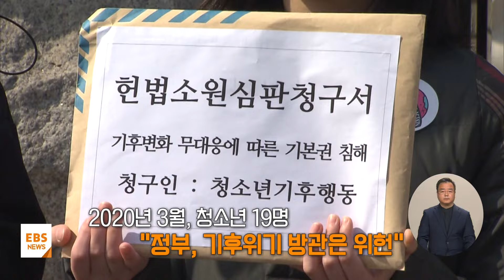"기후위기 방관은 기본권 침해"…'아시아 최초' 소송 나선 아이들 / EBS뉴스 2024. 04. 25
[EBS 뉴스]

지난 2015년 파리기후협약은 지구 온도 상승을 1.5도로 막자는 목표를 세웠습니다.

하지만 이 약속 이후에도 이상기후 현상은 심각해지고 있는데요.

이런 상황에서 정부가 소극적 정책으로 기후위기를 방관했다는 내용의 헌법소원이 제기됐습니다.

아시아 최초의 기후 소송인데, 소송을 이끈 주축이 어린이와 청소년들이어서 더 주목받고 있습니다.

먼저, 영상보고 오겠습니다.

[VCR]

이상 폭염·한파

갈수록 심해지는 '기후위기'

2020년 3월, 청소년 19명

"정부, 기후위기 방관은 위헌"

김도현 / 헌법소원 청구 청소년(지난 2020년 3월)
"정부가 더 실질적인 정책을 실행에 옮기고 청소년들의 당연한 권리가 지켜질 수 있도록 소송을 제기했고요. 저희가 기후위기로부터 안전한 사회에서 살 수 있도록..."

23일, 헌법재판소 기후소송 '공개 변론'

아시아 첫 사례

"기본권 보장" vs "정부 정책 충분"

미래세대 생존 달린 판결, 결과는

정부를 상대로 헌법소원을 낸 청소년들의 입장 조금 더 자세히 알아보겠습니다.

청소년들을 대리해 이번 소송을 진행하고 있는 윤세종 변호사 나와있습니다.

어서오세요.

이번 헌법소원 청구인, 청소년입니다.

정부의 기후위기 대응을 비판하며 미래세대가 나선 이유, 궁금합니다.

윤세종 변호사
지금 기후위기는 국민의 환경권, 생명권, 건강권에 대한 중대한 위협입니다.

우리가 지금 겪고 있는 폭염이나 집중호우 같은 문제는 정말 시작에 불과하고, 앞으로 훨씬 더 심각해지기 때문인데요, 이건 단순한 잠재적인 위험이 아니라 과학적으로 명확하게 예측이 되고 있는 사실입니다.

그런데 지금 정부의 기후 대응 수준이 너무 부족한 것이 문제입니다.

지금 대응하지 않으면 그때 가서는 막을 기회가 없다는 게 큰 문제인데요.

그래서 청소년과 어린이들이 자신들의 미래를 위해서 이 소송에 나설 수밖에 없는 것입니다.

서현아 앵커
지금 정부가 2030년까지 2018년 대비 탄소배출을 40% 줄이겠다는 목표를 세우고 있습니다.

이 정도로는 충분하지 않은 걸까요?

윤세종 변호사
네, 충분하지 않습니다.

온실가스 감축목표에서 제일 중요한 것은 기후변화를 막을 수 있느냐인데요, 과학자들은 1.5도 상승에서 막는 것이 마지노선이라고 얘기하고 있습니다.

그런데 우리나라 감축 목표는 다른 나라들이, 다 우리나라 정도의 노력을 했을 때 지구 온도를 3도까지 상승시킬 수 있다는 게 과학적인 평가이고요, 다른 주요 선진국들에 비해서도 현저히 낮은 상태입니다.

우리 청구인들이 2030년 목표가 기본권을 침해한다고 주장하는 중요한 이유 중에 하나가 바로 "세대간 차별"입니다.

지금 2030년 목표가 부족하다는 것은 2030년 이후에는 훨씬 급격하고 극단적인 감축을 해야한다는 의미이고, 동시에 온도 제한 목표 달성이 훨씬 더 어려워진다는 의미이기도 합니다.

결국 현재 감축목표는 지금 숙제를 발언권도 영향력도 없는 다음 세대에게 미루면서 피해와 부담을 전가하고 있는 것입니다.

서현아 앵커
2050년까지 탄소 중립을 달성하겠다는 목표도 일단은 있습니다.

그렇다면 2030년 이후 계획은 어떻습니까?

윤세종 변호사
현재 2030년 이후의 계획은 없습니다.

이것도 저희가 소송을 통해서 지적하고 있는 사항 중 하나인데요.

기후변화의 수준은 우리가 2050년에 탄소 중립을 달성하는지 여부에 따라 결정되는 것이 아닙니다.

2050년 탄소 중립을 달성할 때까지 누적으로 배출한 온실가스의 총량에 의해서 결정이 됩니다.

이를테면 "모로가도 서울만 가면" 되는게 아니라 어떻게 가느냐가 중요한 것인데, 지금 정부는 2030년 이후로 아무런 계획을 세우지 않은 것입니다.

다음 세대의 입장에서는 2030년 이후에 대응 수준이 어느 정도여야 되는지, 또 부담은 어느 정도인지에 대해서 전혀 예측할 수 없다는 것이 문제인 것입니다.

서현아 앵커
중간 과정에 대한 청사진이 없다는 지적해 주셨습니다.

지금 정부는 경제적인 부담도 생각하자는 입장입니다.

무엇보다 기업 경쟁력, 고용 불안 이런 것들을 염두에 두고 지금의 목표를 설정했다는 주장인데 어떻게 보십니까?

윤세종 변호사
정부가 진짜로 비교해 봐야 하는 것은 온실가스 감축에 들어가는 비용과 기후변화의 피해입니다.

경제적 관점에서 지금 기후변화를 막는데 총력을 기울여야 한다는 점에 대해서는 논쟁의 여지가 없습니다.

기후변화로 인한 피해가 압도적으로 클 것으로 예상되기 때문입니다.

최근 네이처에 발표된 연구에 따르면 2050년까지 기후변화 피해로 전세계 소득의 1/5이 감소할 것이라고 합니다.

지금이라도 기후변화를 막지 않으면 온실가스 감축에 드는 비용의 몇 배나 큰 피해가, 우리 다음 세대에게 고스란히 돌아오게 된다는 것이죠.

정부는 산업계의 부담을 계속해서 얘기하지만 사실 지금 전 세계적으로 탄소를 얼마나 줄이느냐가 산업계의 경쟁력을 결정하는 방향의 변화가 본격적으로 일어나고 있습니다.

우리 산업계가 빨리 감축을 달성하지 못하면 수출도 어려워지고 경쟁에서 도태될 수 있다는 것이거든요.

이런 상황에서 정부가 담당해야 할 역할은 숙제를 뒤로 미루는 걸 도와주는 게 아니라 먼저 할 수 있도록 도와주는 것이 돼야 될 겁니다.

그런 면에서도 산업계의 부담을 얘기하는 정부의 반박이 상당히 설득력이 부족하다고 생각하고 있습니다.

서현아 앵커
지금 우리가 하지 않으면 그 숙제가 어린이와 청소년들에게는 더 큰 부담으로 돌아올 수밖에 없겠죠.

지금 해외에서는 이미 수년 전부터 청소년들의 기후 소송을 제기하고 있습니다.

결과도 궁금한데요.

윤세종 변호사
지금 세계 곳곳에서 국가가 기후대응을 하지 않는 것은 기본권 침해라는 판결이 내려지고 있습니다.

2019년 네덜란드 대법원이 첫 시작이었고요, 그 후로 2021년에 독일연방헌법재판소가 우리 사건과 똑같은 쟁점에 대해서 위헌을 결정했습니다.

불과 2주 전에는 유럽의 헌재라고 할 수 있는데요, 유럽인권재판소에서 스위스 정부의 부족한 기후대응이 인권을 침해한다는 판결을 내렸습니다.

기후변화에 대해서는 사실 전 세계가 똑같은 상황에 맞닥뜨려 있습니다.

그렇기 때문에 해외 법원의 판결들이 우리 사건에도 굉장히 중요한 의미를 갖는다고 할 수 있습니다.

서현아 앵커
헌법재판소가 이번 변론을 공개했습니다.

또 이건 어떤 의미를 가지는 겁니까?

윤세종 변호사
헌법재판소는 모든 사건에 대해서 공개변론을 진행하지 않습니다.

특별히 중요하다고 판단되는 소수의 사건에 대해서만 변론이 진행되는데요.

그만큼 우리 헌법재판소에서도 이 사건이 헌법적으로 또 사회적으로 중요한 사건이라고 보고 있다는 의미로 저희는 해석을 하고 있습니다.

그리고 저희도 이 사건을 통해서 우리 사회가 기후변화의 대응을 본격적으로 나설 수 있는 계기가 만들어지기를 바라고 있습니다.

서현아 앵커
기후위기의 피해는 미래의 세대로 갈수록 심해진다는 연구 결과도 잇따라 나오고 있습니다.

아이들의 삶과 권리를 지킬 수 있는 판단이 나오기를 기대해 봅니다.

변호사님 오늘 말씀 고맙습니다.